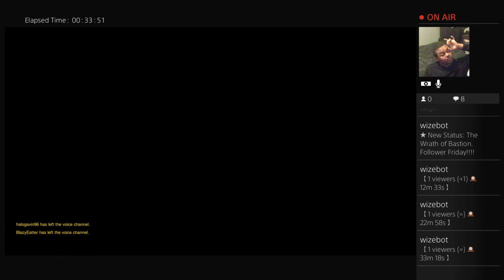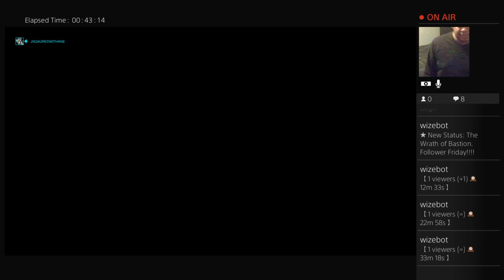The Wrath of Bastion. Follower Friday!!!! (Part 3)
Follower Friday!!!  Followers choose my stream destiny that day.  Follow for more details.